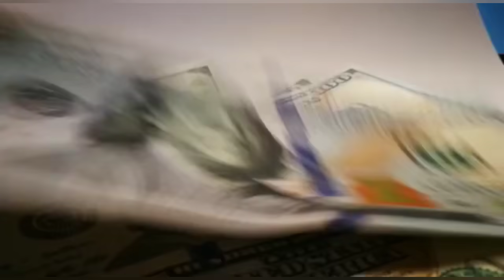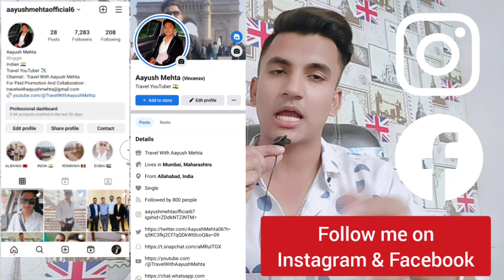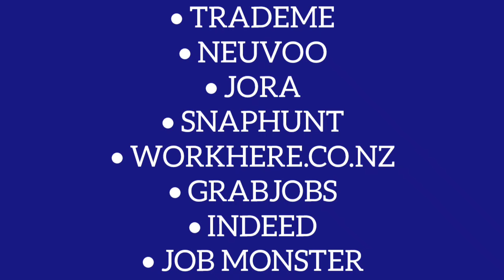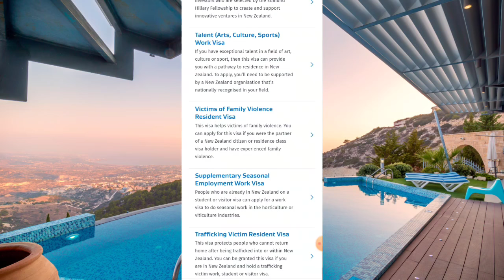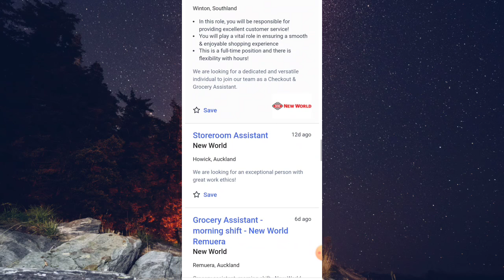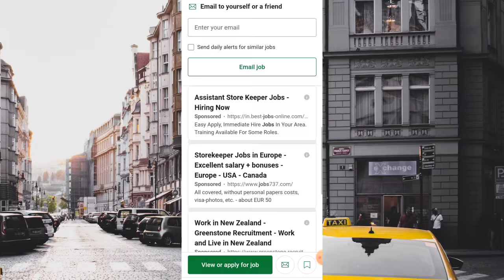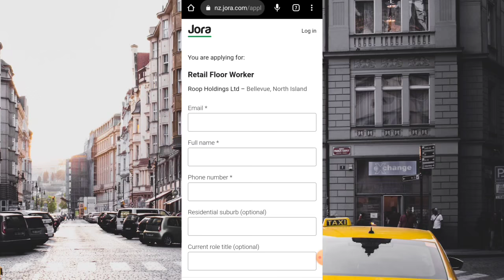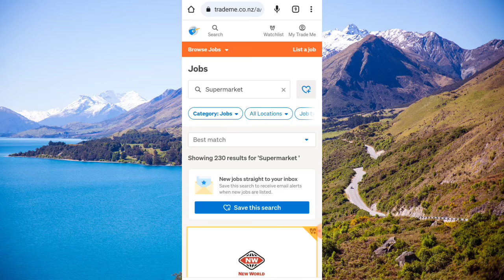Supermarket Jobs in New Zealand 🇳🇿 | How to find Supermarket Jobs in New Zealand from India | Salary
*Supermarket Jobs in New Zealand 🇳🇿*

No Agent { Apply Online }

*Is it True that there is a Worker Shortages in New Zealand 🇳🇿?🤔 ( YES )*

*Some Supermarkets in New Zealand 🇳🇿*

√ Woolworths
√ Pak'n'Save
√ DH Supermarket
√ New World
√ Countdown

No Education
No IELTS
No High Experience

• Basic English Required
• Experience Required ( 1-2 Years )

Positions :-

1. Warehouse Worker
2. Packaging Job
3. Cashier
4. Cleaner
5. Forklift Operator
6. Supervisor
7. Maintanence Staff For ( Fruits & Vegetables )
8. Butcher
9. Storekeeper
10. Store Manager

*Basic Salary : 4200$ NZD - 8200$ NZD*

Per Hour : 20$ - 24$

*2 Lakh to 4 Lakh Per Month in New Zealand 🇳🇿*

Living Cost - 900$-1000$ [ Rs.50K-60K ]

*Tax Rate in NZ - 30% ( Mostly Paid By Employer )*

*OFFICIAL JOB SITES FOR SUPERMARKET JOBS IN NEW ZEALAND 🇳🇿*

*Top Job Posting Sites in New Zealand 🇳🇿*

• SEEK
• CAREERS.GOVT.NZ
• TRADEME
• NEUVOO
• JORA
• SNAPHUNT
• WORKHERE.CO.NZ
• GRABJOBS
• INDEED
• JOB MONSTER
• POSTJOBSFREE

*BE AWARE FROM SCAMS 🚫❌*

JAI HIND 🇮🇳